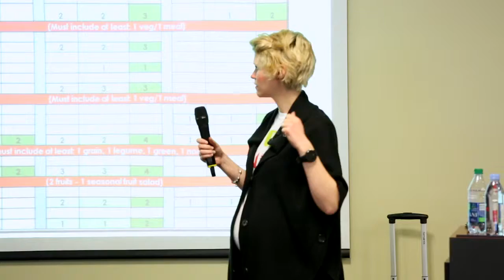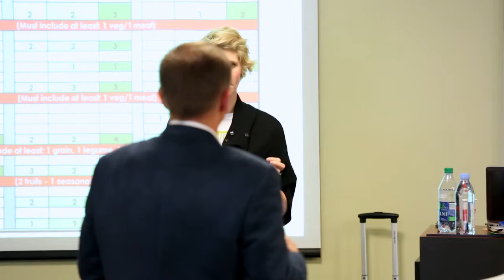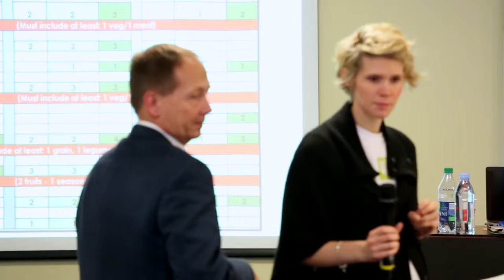Menu Build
Description